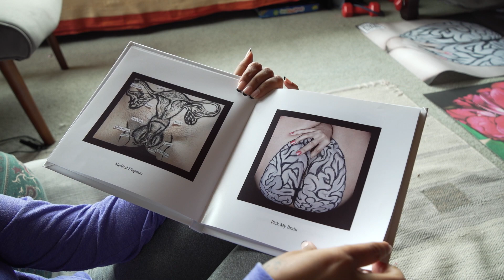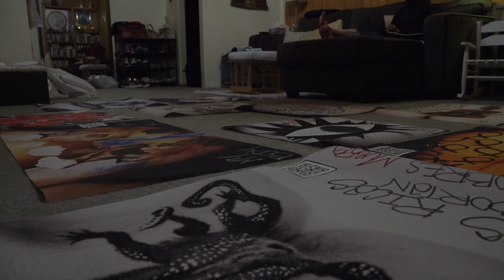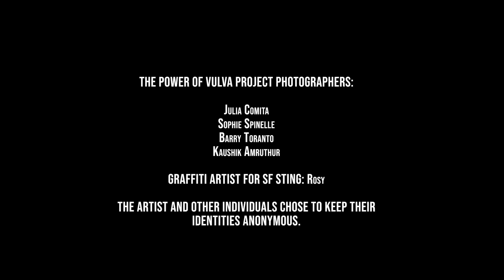The "Power to the Vulva" Art Sting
On an early Thursday morning in May, a couple of weeks after the Supreme Court's majority draft opinion to reverse Roe v.Wade leaked, a South Asian artist and activist PB (alias) tagged the Mission District sidewalks in San Francisco with her vulva Art.

In 2013 PB launched Power to the Vulva project documenting the lived experiences of individuals who identify as women through her art. PB co-creates themes with the participants based on extensive interviews and paints them. Their identities are kept anonymous.

The video captures PB's Mission District and Berkeley University Avenue Pedestrian Bridge renegade installations and her connection with the abortion.

The artist and other participants chose to remain anonymous. Shift Focus doesn't encourage any form of illegal activity. We merely capture the stories and struggles of individuals who challenge the status quo to fight for a better and equitable world.

The Power to the Vulva Project Photographers: Julia Comita, Sophie Spinelle, Barry Toranto, and Kaushik Amruthur

Graffiti Artist For SF Sting: Rosy

We are thankful to PB, her family, friends, partner, and daughter for the access to film this project.